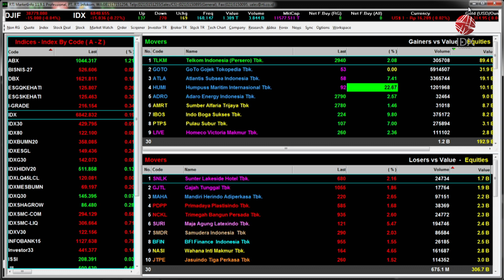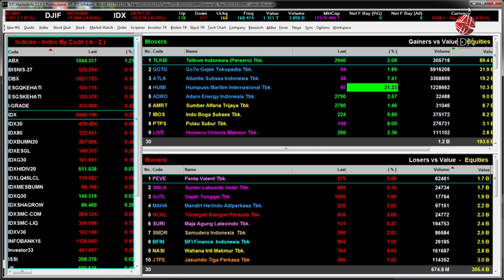Solusi Teknologi di Industri Konstruksi ala Startup | IDX CHANNEL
ARKOPAY adalah perusahaan berbasis teknologi untuk menciptakan supply chain ekosistem yang sustainable dan efisien untuk konstruksi industri di Indonesia. Mereka bertekad memfasilitasi para profesional di bidang konstruksi untuk menjalankan bisnis mereka dengan lebih efisien melalui platform teknologi intuitif dan inovatif dalam metode pembayaran, operasional dan metode pembiayaan.